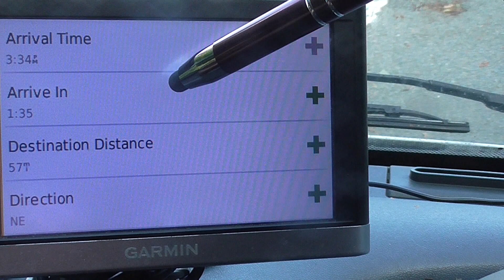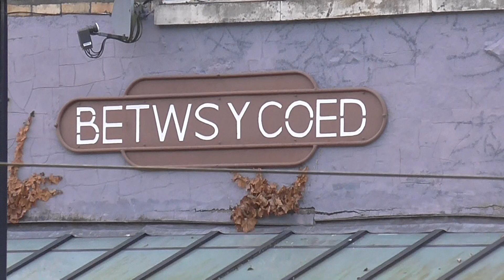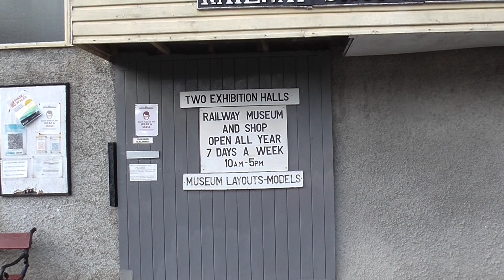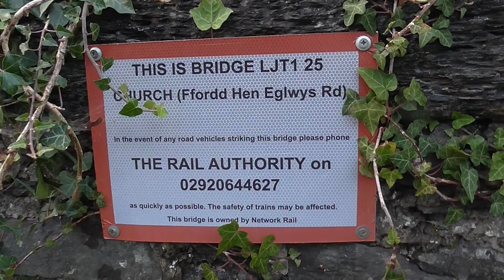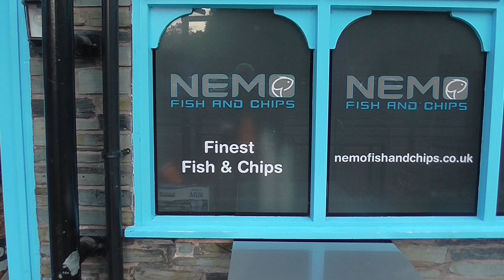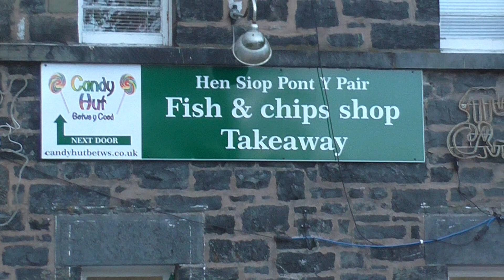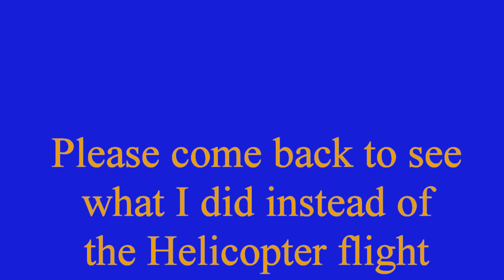Episode 1 Snowdonia as seen through the lens of my camera with a BIG Disappointment.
I had booked a helicopter flight over the mountains of Snowdonia but had to settle for an alternative.